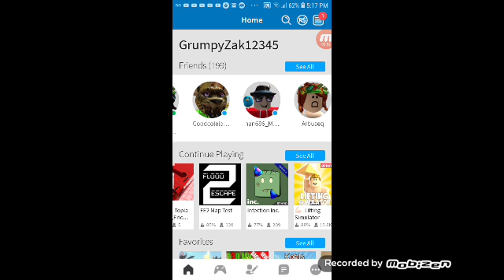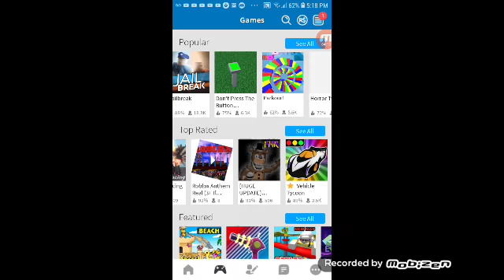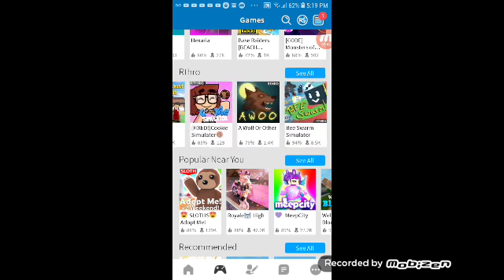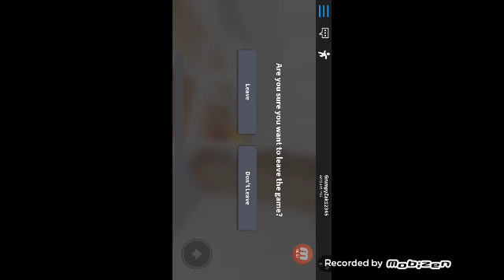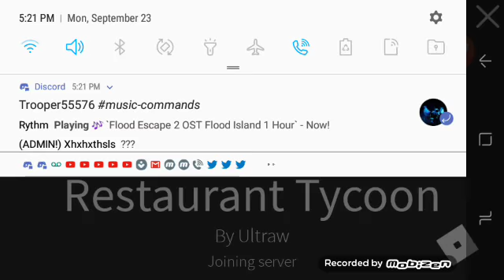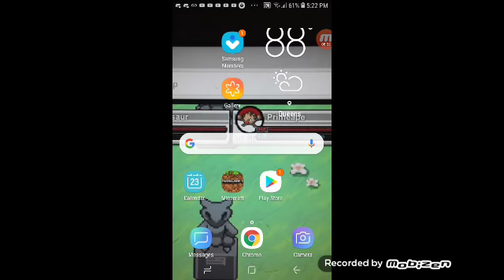Say hi to nan686/Mansour